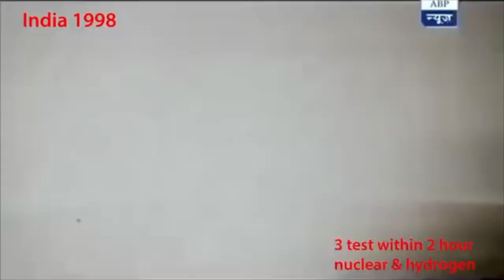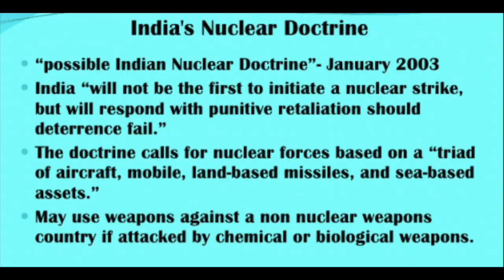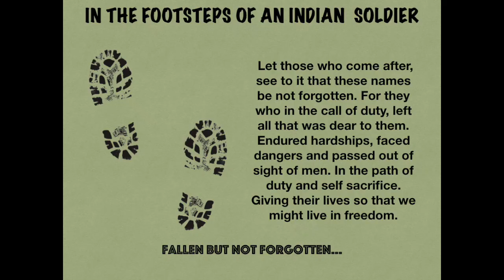Secrets of India's Nuclear Journey The Why and The How?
Hi there! New to Aadi Achint ? If so, here's what you need to know -- I like to showcase my thoughts related to Indian Defence both in the past as well as current.
THIS IS THE STORY OF THE GREAT INDIAN SCIENTISTS WHO HELPED US GOING NUCLEAR. I TAKE A LOOK AT THE GEOPOLITICS OF THE ERA AND SEE HOW THE SITUATIONS LIKE INDO US RELATIONS INDO SOVIET PACTS AND THE THREATS OF A INDO PAK OR INDO CHINA WAR. JUST LIKE TODAY.

Copyrights owned.